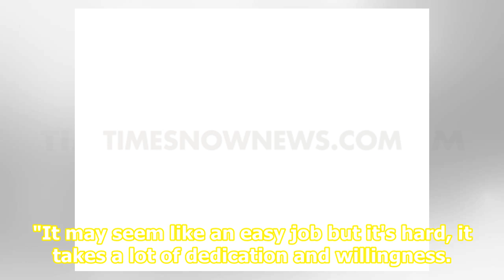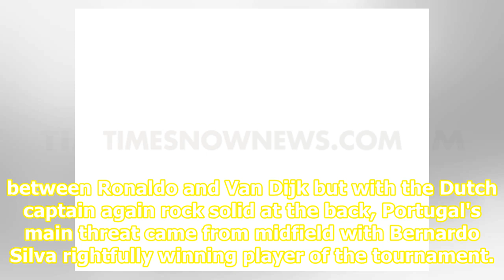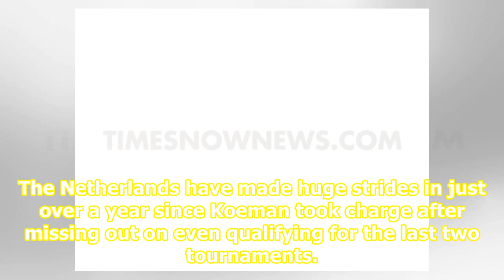Portugal defeat Netherlands 1-0 to clinch Nations League title | Football News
Portugal's Cristiano Ronaldo lifts up the trophy as he celebrates with players after winning the UEFA Nations League final soccer match between Portugal and Netherlands &  | &nbspPhoto Credit:&nbspAP Portugal added the inaugural Nations League title to their Euro 2016 triumph as Goncalo Guedes's str...